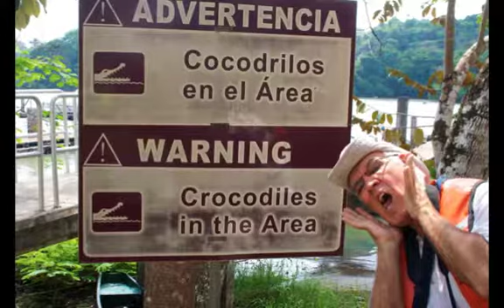Expedition to Costa Rica and Panama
Great trip